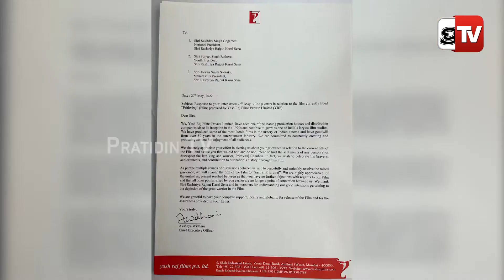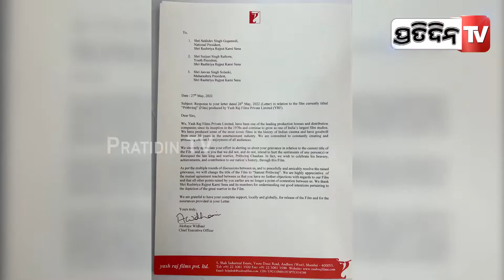‘ପୃଥ୍ୱୀରାଜ’ ନୁହେଁ ‘ସମ୍ରାଟ୍ ପୃଥ୍ୱୀରାଜ’ !